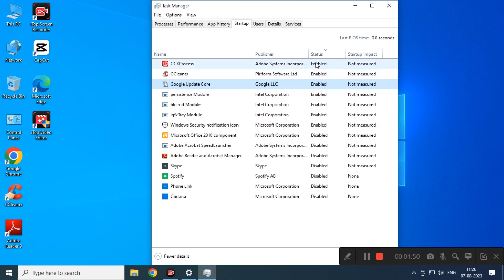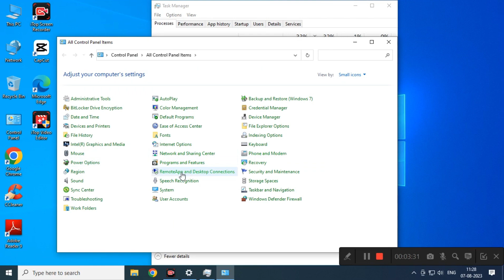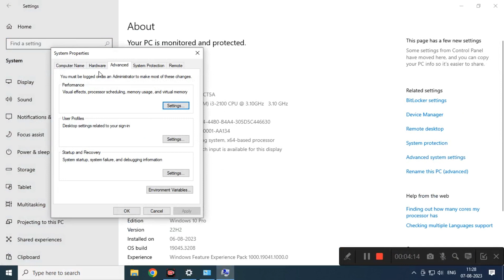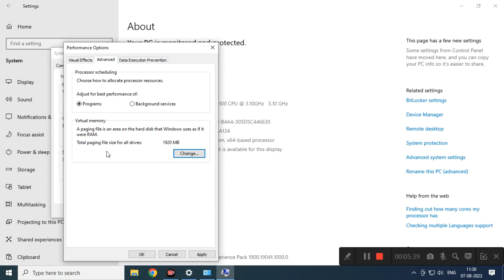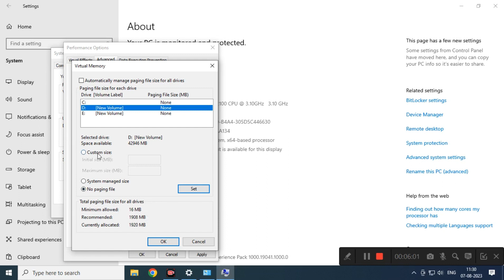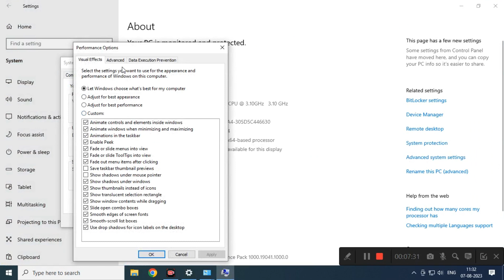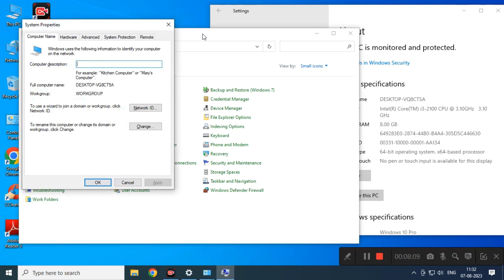How to Speed up Windows 10 | Laptop hang problem solution windows 11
This Video shows that, How to speed up windows 10 / 11 / 7 performance using system tools Laptop. Avoiding Laptop, PC, Computer or system to get hang.
boost computer performance
slow computer ko fast kaise kare
slow laptop ko fast kaise kare
computer fast kaise kare
windows 11 ko fast kaise kare
laptop ko fast kaise karen
fast kaise kare
fast
laptop freezing problem windows 11
windows 11
windows 11 hanging problem solution
how to fix windows 11 freezing problem
windows 11 hanging problem
how to solve windows 11 hanging problem
how to fix hanging problem in windows 11
how to fix windows 11 hanging problem
how to solve system hanging problem windows 11
how to fix windows 11 hanging and freezing problem
windows 11 hang solution
laptop hang problem solution windows 10
windows 11 freezes randomly
Speedup Computer
Computer Performance Boost